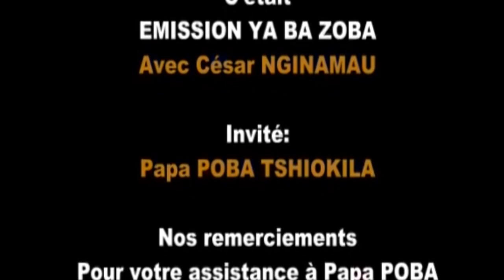URGENT !!! 👉 TÉMOIGNAGE HORRIBLE EX . SORCIER ATANGI BA KOMBO YA BA PASTEURS. Partie 2